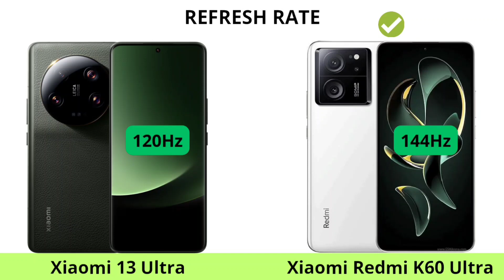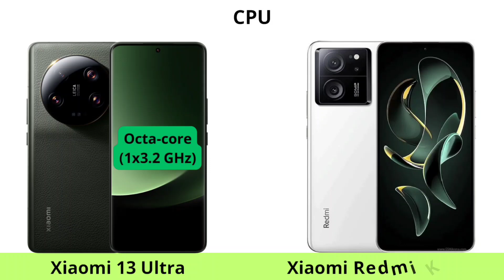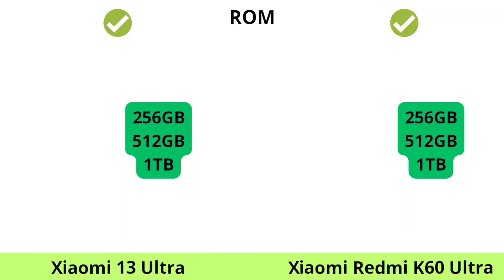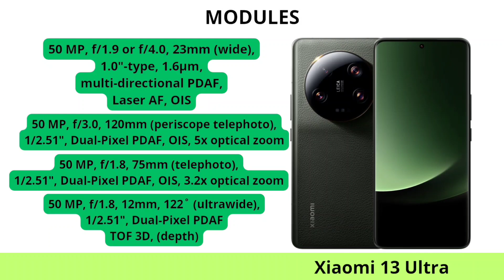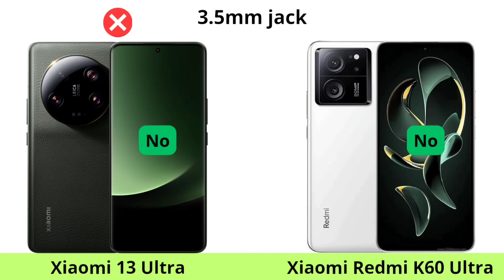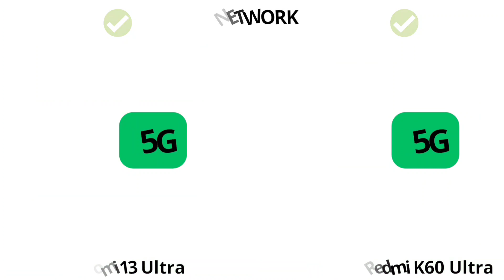XIAOMI 13 ULTRA VS REDMI K60 ULTRA SPECS FULL COMPARISON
Khairuni Official Channel Review